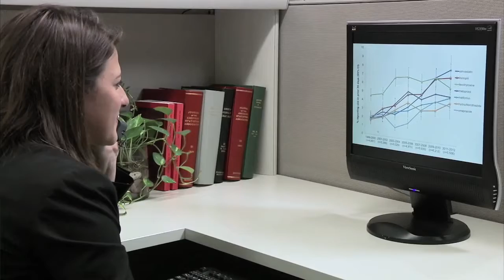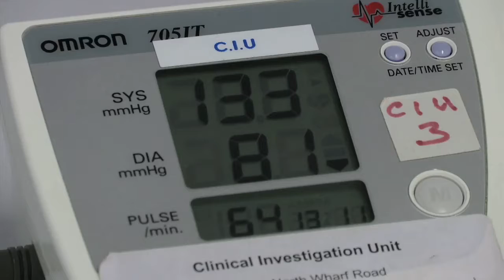Anxiety Disorders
James Meyers, DO discusses anxiety disorders and how to deal with them day-to-day. A segment on Innovations in Medicine.